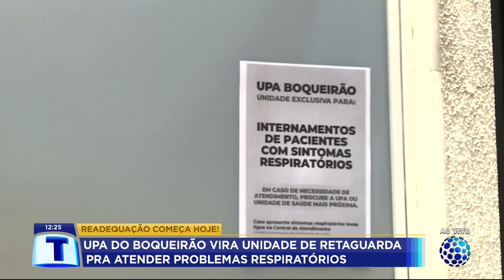UPA do Boqueirão vira unidade de retaguarda para atender problemas respiratórios